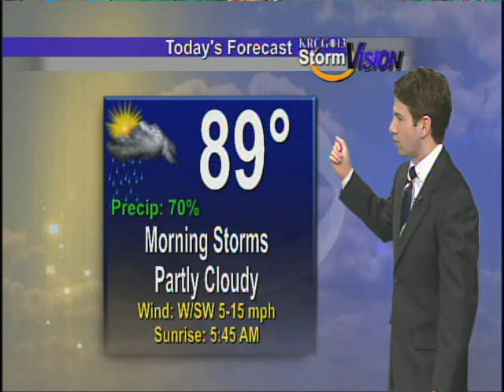Mid-Missouri Weather (06/04): Storms Early, Humidity Late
Zac Evans' forecast for June 4th.